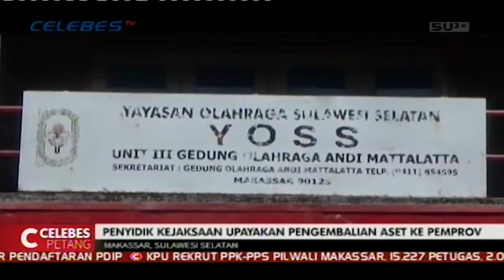KEJATI SULSEL KAWAL PENGEMBALIAN STADION MATTOANGING